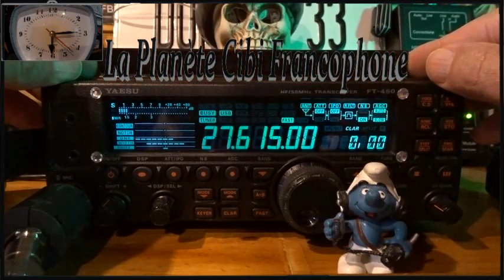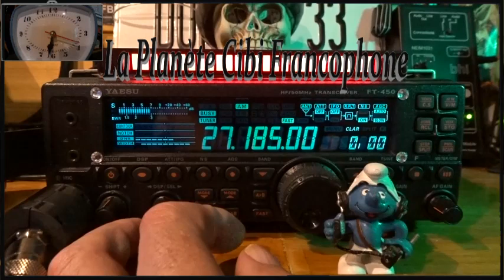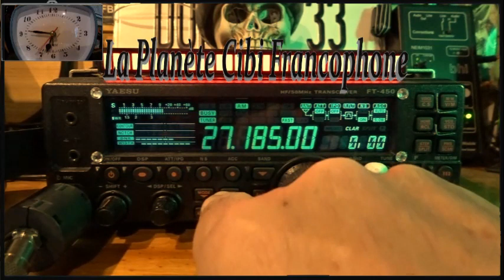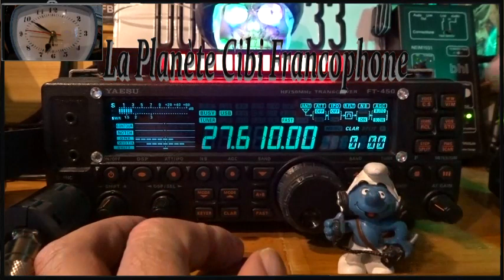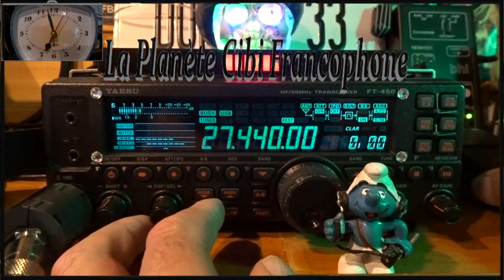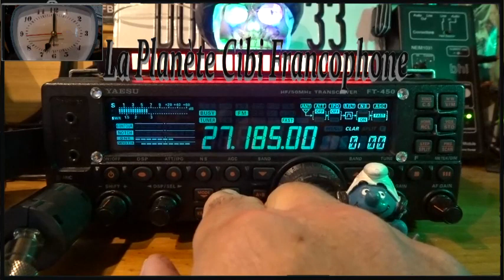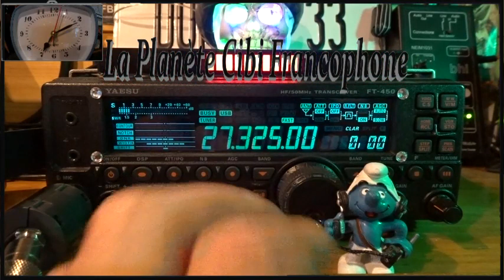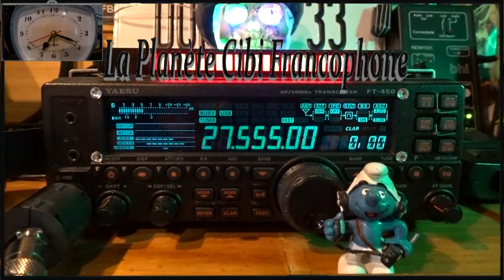CB Avec cette propag, on retrouve les copains suite (01/06/2023)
Merci pour les QSO depuis le push. 🤠
73'51 de Dundee33 ~ 14KM3301  ;)